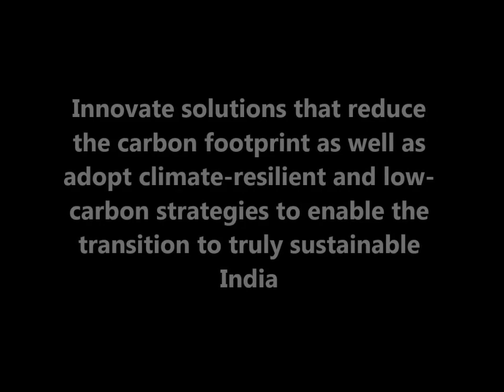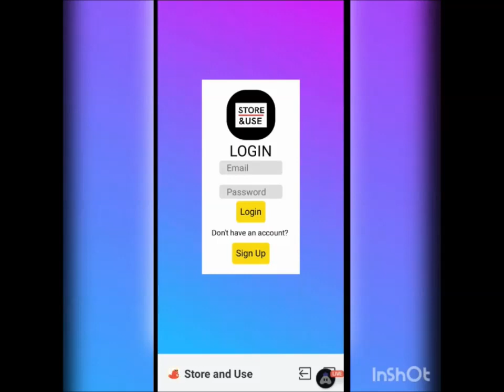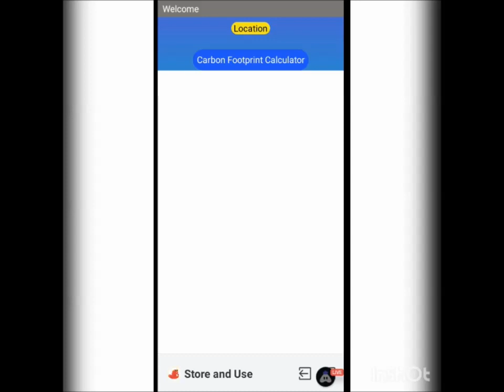Store And Use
This project is submitted for the ATL Marathon 2021. Our theme is Energy and Transportation and the problem statement is Innovate solutions that reduce the carbon footprint as well as adopt climate-resilient and low-carbon strategies to enable the transition to truly sustainable India. This project was done by Arhaa Wadikar, and Preksha Darla of Grade 7, Excel Public School, Kooragalli - Mysore.